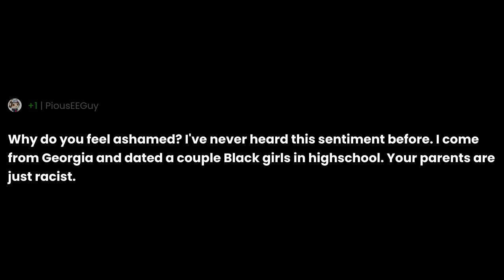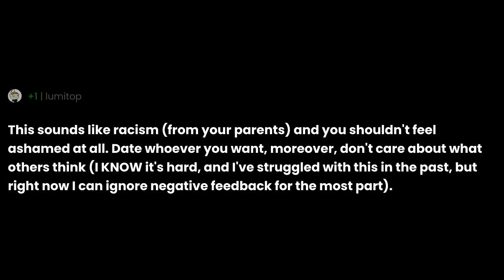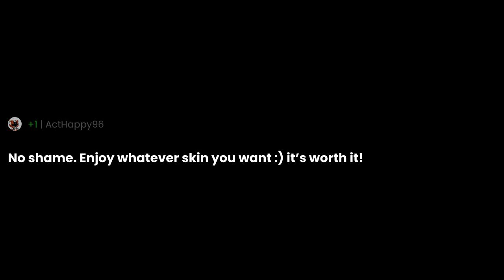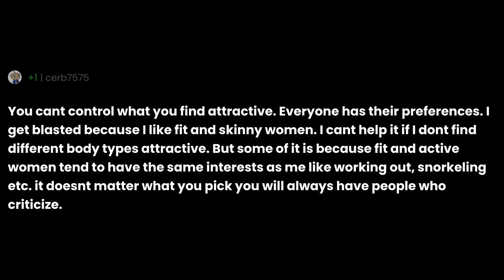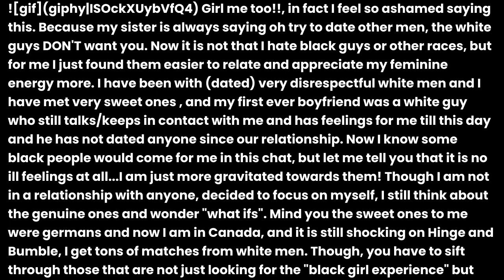I think I’m attracted to white men, and I feel ashamed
"I think I’m attracted to white men, and I feel ashamed" the question you all have been asking for.